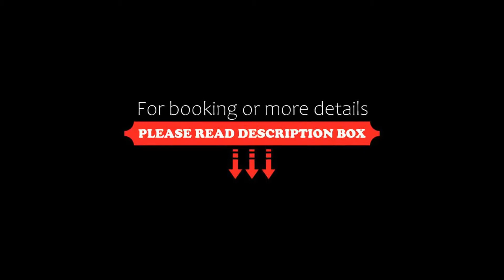Holiday Hospitality Hotel De Aura, New Delhi, India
About Property:
Located in New Delhi, 7 km from Qutub Minar, Holiday Hospitality Hotel De Aura provides accommodation with a restaurant, free private parking and a shared lounge. This 4-star hotel offers an ATM and a tour desk. The accommodation offers a 24-hour front desk, room service and currency exchange for guests.
Guest rooms in the hotel are equipped with a flat-screen TV. All units at Holiday Hospitality Hotel De Aura include air conditioning and a desk.
A continental breakfast is available daily at the...
Property Type: Hotel
Address: Gurgaon - Delhi Expressway PLOT NO -386,KH NO-733, Mahipalpur, 110037 New Delhi, India
Searching For
1. Holiday Hospitality Hotel De Aura - New Delhi - India
2. Holiday Hospitality Hotel De Aura - New Delhi - India Address
3. Holiday Hospitality Hotel De Aura - New Delhi - India Rooms
4. Holiday Hospitality Hotel De Aura - New Delhi - India Amenities
5. Holiday Hospitality Hotel De Aura - New Delhi - India Offers and Deals
Audio Credit:
Track Title: Reasons To Hope
Artist: Reed Mathis